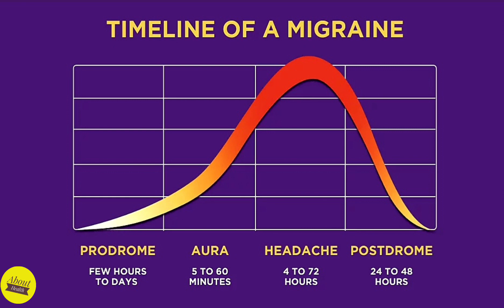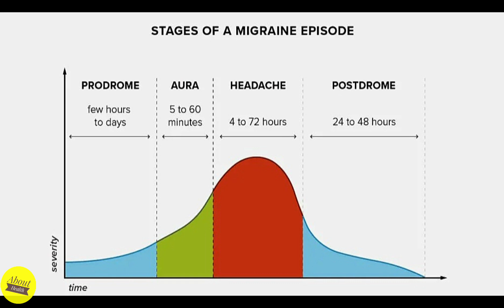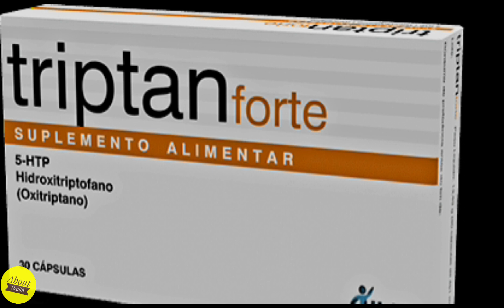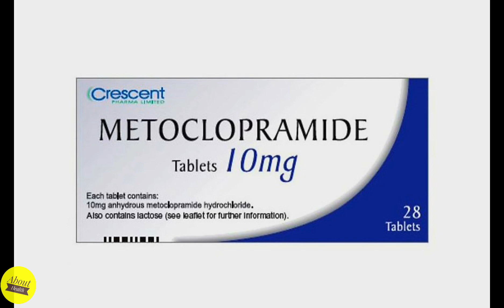MIGRAINE : Causes, Treatment & Prevention | About Health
Migraine | About Health